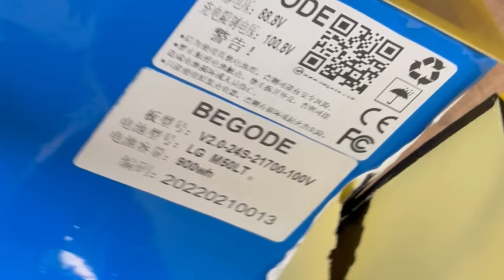World's HEAVIEST EUC - Teardown BEGODE EX20S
- Tricks, Jumps
- Demanding Riding - Hill Climbs, Speed Tests
- Occasionally Crashes

Lights:
Shredlights SL1000 and SL300

Helmet: Shoei Glamster, O'Neal Backflip Muerta
Jacket: Modeka Viper LT
Shin guards: Leatt Dual Axis
Wrist Guads: Oxelo Decathlon
Shoes: Merrell Vapor Glove, O'Neal MTB, Columbia Fairbanks (winter)